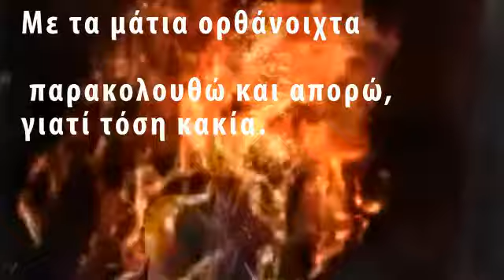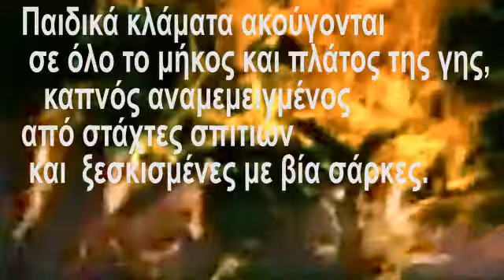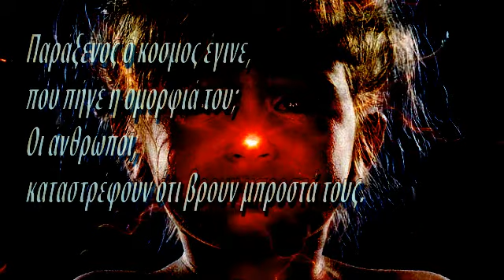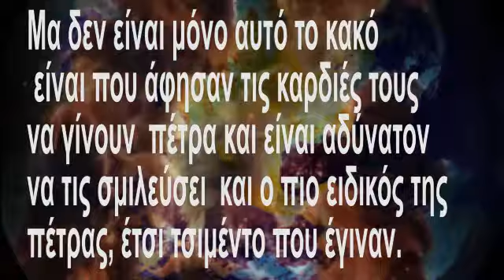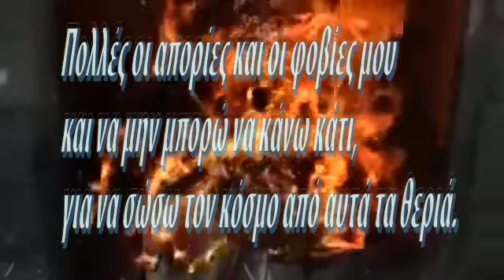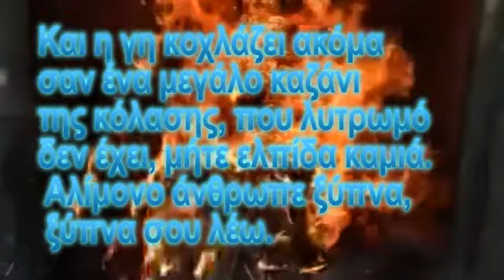Η γη κοχλάζει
Και η γη κοχλάζει, σαν ένα μεγάλο
καζάνι της κόλασης, που λυτρωμό δεν έχει